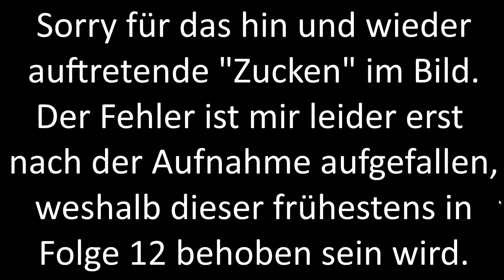Minecraft #03 - Hinterlistiger Creeper | Let's Play Together Minecraft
- Ein kommentiertes Let's Play zu Minecraft im Multiplayer

- TS³ Server: mayosblogg.teamspeak.de

- Entwickler: Mojang, Microsoft
- Plattform: PC

- Spielbeschreibung:
Minecraft, entwickelt vom Schweden Markus Persson, ist ein Computerspiel, in dem der Spieler in eine sehr große, zufallsgenerierte 3D-Landschaft versetzt wird. Diese Welt besteht komplett aus Würfeln, die sich auf unterschiedliche Weise bearbeiten lassen. Minecraft wird in die Kategorie Open-World-Spiel eingeordnet und aus der Egoperspektive gespielt.

Eine Minecraft-Welt besteht aus würfelförmigen Blöcken von einem Meter Seitenlänge, die aus jeweils einem Material bestehen, etwa Erde, Holz oder verschiedenen Erzen. Nahezu alle Blöcke sind abbaubar und können entweder genauso (beispielsweise Sand) oder als Abbauprodukt (aus Stein wird Natursteinpflaster) im Inventar aufgenommen werden. Die Blöcke können beinahe überall auf der Welt wieder abgesetzt werden, sie sind zudem in verschiedenen Variationen kombinierbar und ermöglichen unter anderem den Bau von Werkzeugen, Waffen und Rüstungen. Nicht-Spieler-Charaktere wie Schweine oder Schafe dienen dem Spieler ebenfalls als meist exklusive Rohstoffquellen für beispielsweise Fleisch oder Wolle.

Das Spiel verfügt über einen zwanzigminütigen Tag-Nacht-Rhythmus. Während bei Tag kaum Gefahr durch Monster wie etwa Zombies besteht, erscheinen diese nachts überall auf der Oberfläche und greifen den Spieler an. So ist dieser vor allem anfangs dazu gezwungen, für die Nacht ein sicheres Versteck zu bauen. Minecraft besitzt kein fest vorgegebenes Spielziel, das Hauptaugenmerk liegt auf der Erkundung und Entdeckung der Welt sowie dem Bau individueller Gebäude und Vorrichtungen.